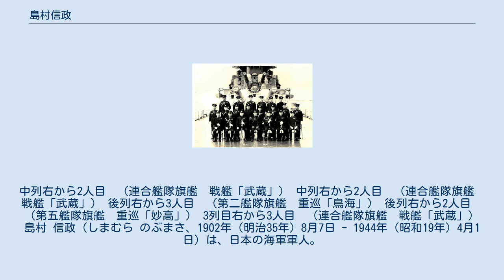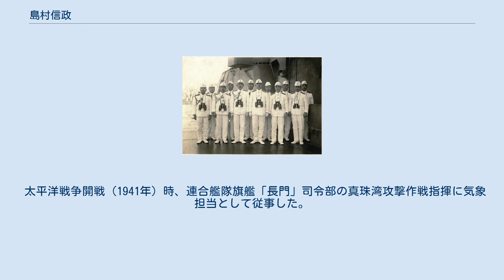島村信政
中列右から2人目　（連合艦隊旗艦　戦艦「武蔵」） 中列右から2人目　（連合艦隊旗艦　戦艦「武蔵」） 後列右から3人目　（第二艦隊旗艦　重巡「鳥海」） 後列右から2人目　（第五艦隊旗艦　重巡「妙高」） 3列目右から3人目　（連合艦隊旗艦　戦艦「武蔵」） 島村 信政（しまむら のぶまさ、1902年（明治35年）8月7日 - 1944年（昭和19年）4月1日）は、日本の海軍軍人。
殉職後は海軍大佐。
 長野県東筑摩郡島内村（現松本市）出身。
旧制松本中学（現・長野県松本深志高等学校）、海軍兵学校卒（51期）。
兵学校では高松宮宣仁親王の「学友」を命じられる。
少尉候補生から海軍砲術学校、「古鷹」、「榛名」、横須賀鎮守府、「厳島」、「響」、「大鯨」、第二艦隊司令部などに配属された。
 太平洋戦争開戦（1941年）時、連合艦隊旗艦「長門」司令部の真珠湾攻撃作戦指揮に気象担当として従事した。
のちに（1943年8月15日付以降との説がある）古賀峯一連合艦隊司令長官のもと、トラック泊地でも旗艦「武蔵」の連合艦隊司令部幕僚（参謀・気象長）として所属した。
 1944年3月31日夜（4月1日午前2時54分との説もある）、司令部が「武蔵」を離れてパラオからダバオへ向けて二式大艇で移動中、福留繁参謀長ら同乗の二番機がフィリピンのセブ島フェルナンド沖合で不時着水した際に二式大艇は大破、島村は機内にいて殉職したとされる（海軍乙事件）。
墓所は千葉市営平和公園。